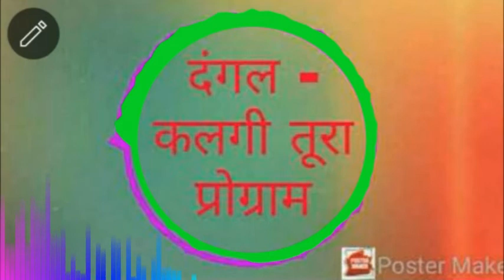दंगल - कलगी तुर्रा (भोला भाई राठौड़) भाग 15 dangal - kalgi turra ( bhola bhai Rathod Bistan) bhag15